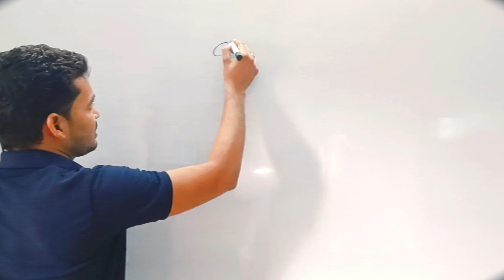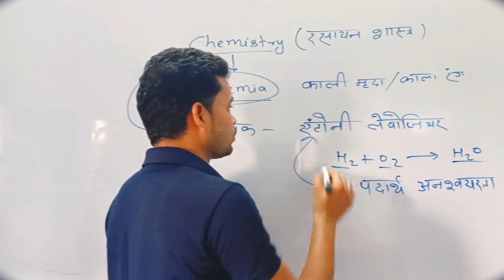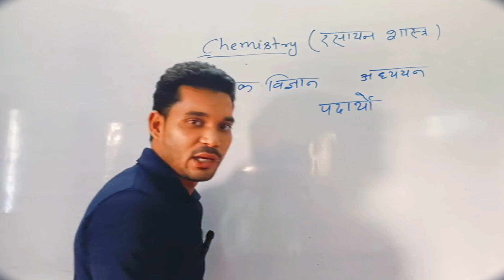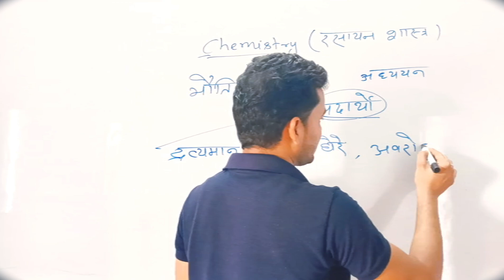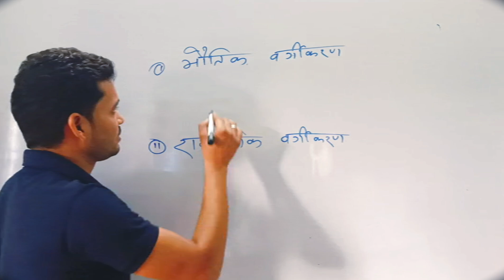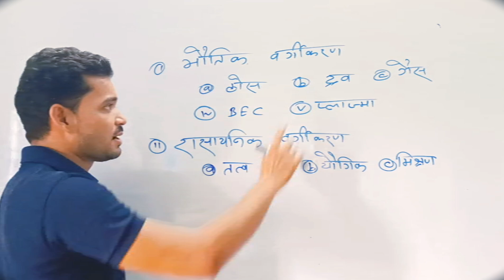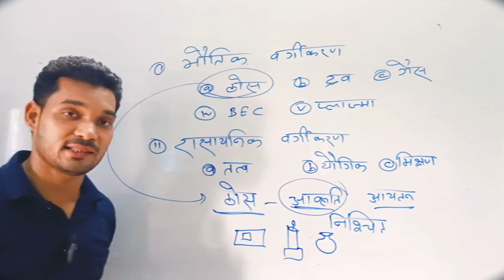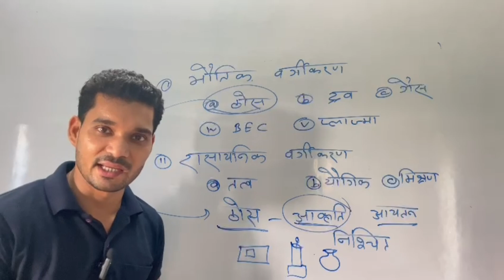Video l Basic Chemistry L-1 ll जानीये एकदम शुरु से कोई नही बतायेगा l Dear Amit verma l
Video l Basic Chemistry l जानीये एकदम सुरु से कोई नही बतायेगा l Dear Amit verma l